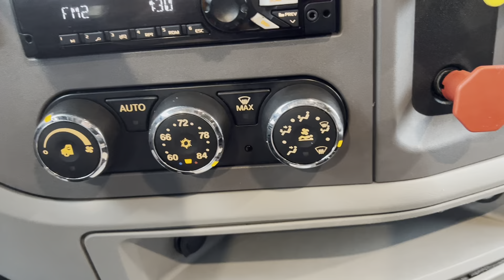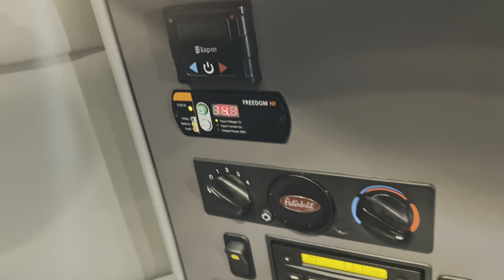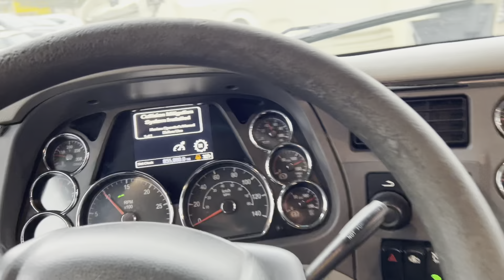SOLD - 2016 Peterbilt 579 - CUMMINS ISX/ Auto / New tires / APU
*** PLEASE CHECK OUR WEBSITE TO CONFIRM AVAILBILITY OF THIS TRUCK ***

Buy your Next Truck with confidence from a top rated Used Truck Dealer.
19 Years in business and a 4.4 star Google rating.
We have thousands of satisfied customers throughout USA & Canada.

Our price includes taking delivery from our yard in Buffalo, NY, with documents to convert the title from Canada to USA.  We also supply you with a 10 day driveaway plate / temp tag so that you can drive it home from Buffalo.

This truck is located in Canada, with a Canadian title.

More trucks arriving soon - Check back often.

2016 Peterbilt 579
72" Unibilt Sleeper with 2 beds
Cummins X15 - 450 ST 1550 / 1750 lb/ft torque
16 Speed Eaton UltraShift PLUS LSE Automatic Transmission
13200 / 40000 Axles
3.42 Ratio
Aluminum Wheels
Steer Axle Disc Brakes
2 Beds
Sliding Fifth Wheel
Power Locks, Mirrors and Power Windows
Bluetooth Audio
Fridge
Webasto Bunk Heater
Carrier Comfort Pro Battery APU (No guarantee of function)
Artic Insulation Package
120V Power Inverter with Shore Power (120V Power receptacles throughout the cab)
Adaptive Cruise Control / Collision Avoidance System / Bendix Wingman
Brand new drives tires and wheels

Our price includes the following:
1. UCDA Dealer DOT Certified & emissions tested
2. Engine serviced, chassis greased
3. Brakes & fifth wheel adjusted
4. New Mattresses
5. No check engine lights or major engine oil leaks
6. Cold A/C & Warm heater (no guarantee on APU)
7. Delivery to Buffalo, NY including all customs docs required for USA title.
8. New drive tires and wheels

Available Warranties to purchase: **
1. Up to 3 Year All-Inclusive Powertrain Warranty from Premium 2000

Our customers often tell us that our trucks are some of the best value and cleanest trucks in North America.
We are worth the call.  Be sure to head to our google page to read our reviews.

*** TEST DRIVES BY APPOINTMENT ONLY ***

We offer financing to all Canadian & USA customers
• Convenient In House Financing - O.A.C.
• Low interest financing available - O.A.C.
• 0% DOWN Financing Available - O.A.C.
• 0% DOWN Lease options Available - O.A.C.
• 90 Days to first payment - O.A.C.

We welcome ALL Canadian trades

Our trucks are physically located at:
Next Truck Sales
280 Woolwich St S.
Breslau, ON
N0B1M0
Canada

Directions here:
45 minutes from Brampton - 401 Exit 282.
3 hours from Detroit – 401 Exit 278 B
1 hour 45 minutes from Buffalo - 401 Exit 282

** Subject to km & model year restrictions **
*** Representative photos shown from a multiple unit fleet ***

That's awesome if you read all the way to the end. Thanks for looking!